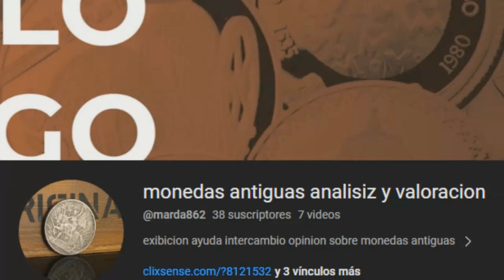QUE HACIA JESUCRISTO HABLANDO CON UNA BESTIA REPTILIANA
encontraron a jescristo hablado con un reptiliano en tiempos antiguos no se sabe si fue hase 2000 años o mucho antes jesus caminando por el rio se encontro con una bestia reptiliana un hombre serpiente